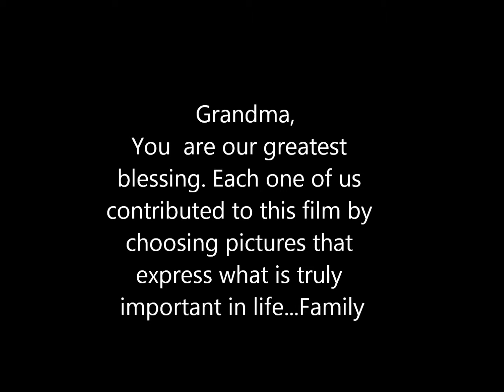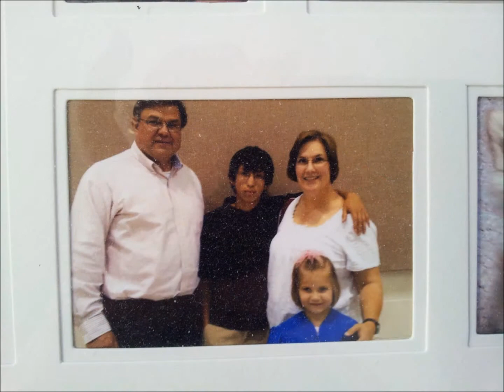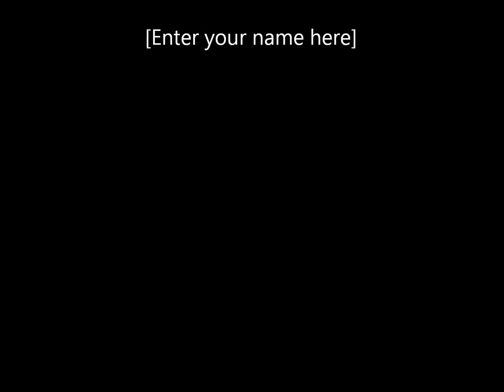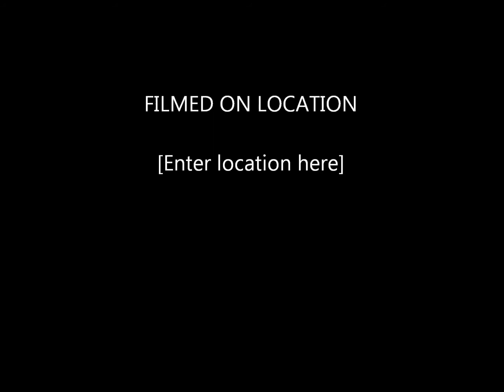Gma Movie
Thanksgiving